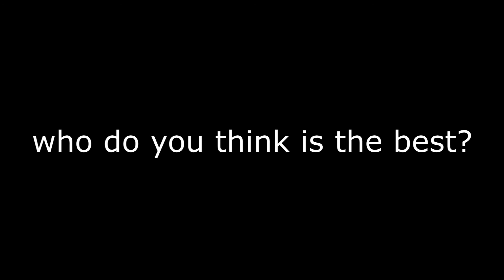JOSE SA VS SOKRATIS DIOUDIS. Who wins?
This is the debate between the 2 best goalkeepers in the Greek superleague